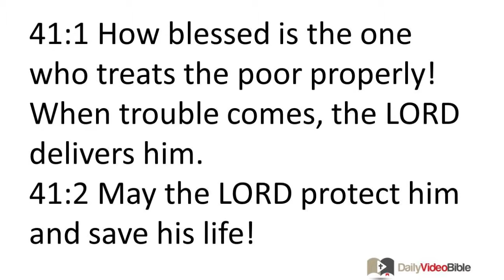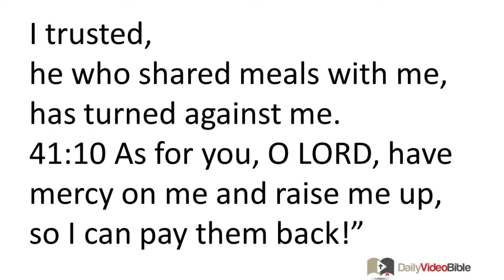April 20 Psalms 41 Old Testament for the Daily Video Bible DVB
Psalms 41

For the music director; a psalm of David.
41:1 How blessed is the one who treats the poor properly!
When trouble comes, the LORD delivers him.
41:2 May the LORD protect him and save his life!
May he be blessed in the land!
Do not turn him over to his enemies!
41:3 The LORD supports him on his sickbed;
you completely heal him from his illness.
41:4 As for me, I said:
"O LORD, have mercy on me!
Heal me, for I have sinned against you!
41:5 My enemies ask this cruel question about me,
'When will he finally die and be forgotten?'
41:6 When someone comes to visit, he pretends to be friendly;
he thinks of ways to defame me,
and when he leaves he slanders me.
41:7 All who hate me whisper insults about me to one another;
they plan ways to harm me.
41:8 They say,
'An awful disease overwhelms him,
and now that he is bed-ridden he will never recover.'
41:9 Even my close friend whom I trusted,
he who shared meals with me, has turned against me.
41:10 As for you, O LORD, have mercy on me and raise me up,
so I can pay them back!"
41:11 By this I know that you are pleased with me,
for my enemy does not triumph over me.
41:12 As for me, you uphold me because of my integrity;
you allow me permanent access to your presence.
41:13 The LORD God of Israel deserves praise
in the future and forevermore!
We agree! We agree!